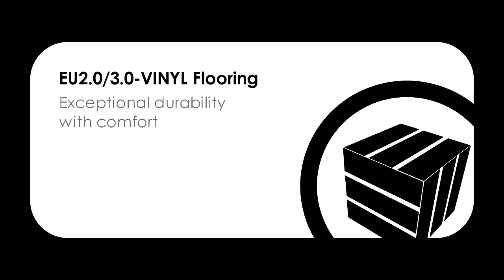FLOOR DEPOT's Products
NEWGENERATION Laminate Flooring
EUROX Vinyl Flooring
CHAMWOOD Outdoor Decking